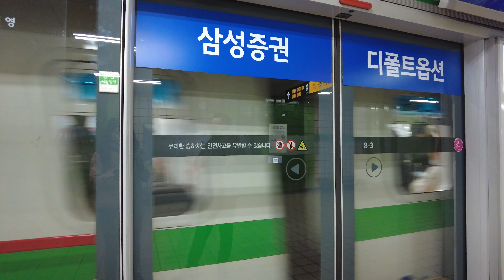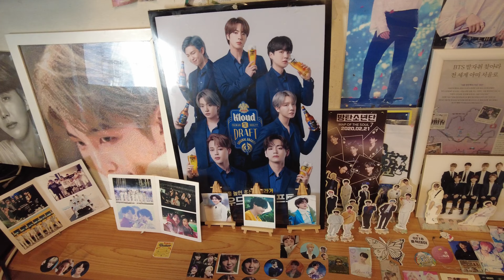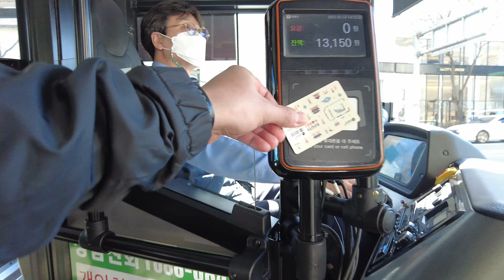Korea Vlog Day 1 - MyeongDong, Starfield library, BTS spots, N Seoul Tower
Day 1 of 6 days in Korea
We visited:
- MyeongDong Night market 1:13
- Starfield Library 2:15
- Gangnam Style statue 2:40
- BTS Trainee Restaurant 2:47
- K-Star Road 3:13
- Hybe Insight 4:33
- N Seoul Tower 4:43
- Jungkook's favorite pork belly restaurant: Golden Pig Restaurant 7:52